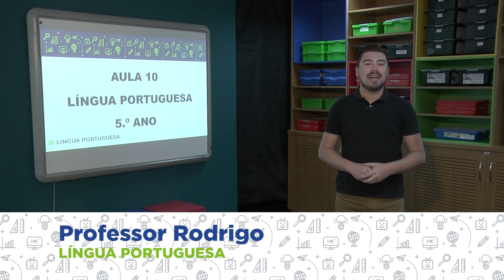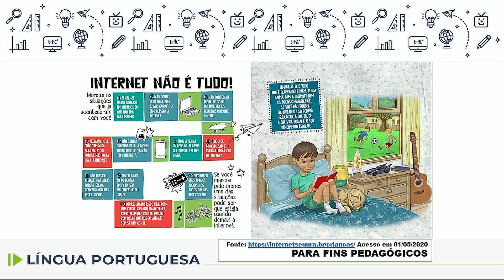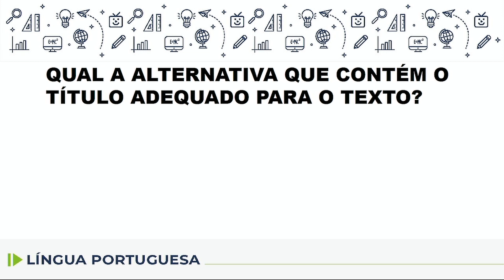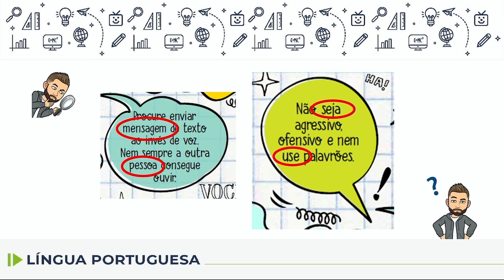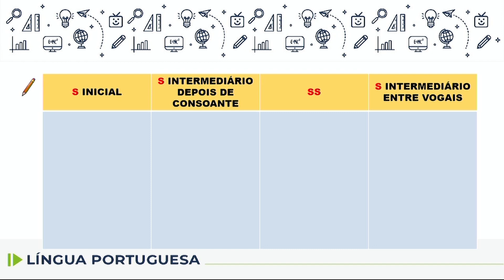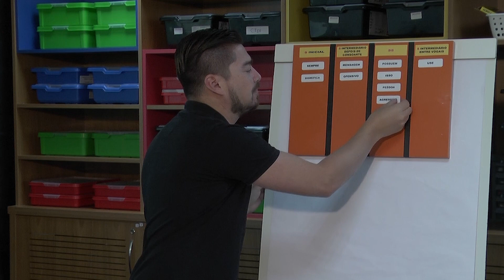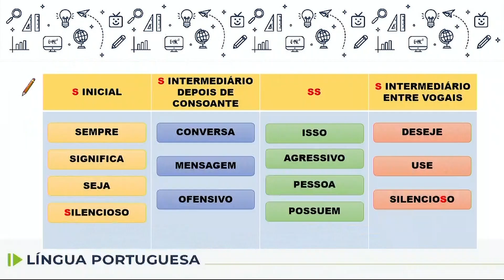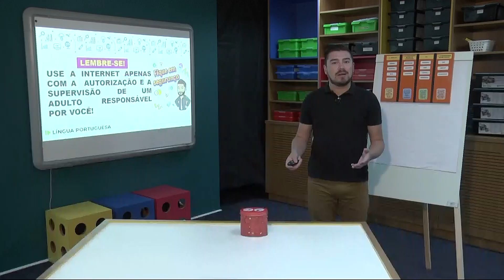Língua Portuguesa - 5.º ano - aula 10 - 08/05